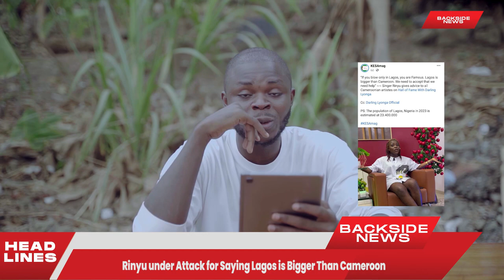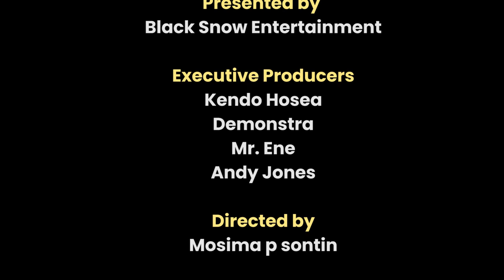Young Holiday ft Wan Shey - Backside News Episode 6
Young Holiday releases the 6th episode of his Backside News Series which features the legendary @WanShey  with the following headlines.

1. Mbah Javis a University student released a powerful learning app.
2. Bamenda man on the run after assassinating friend
3. In Yaounde thieves stabb woman to death who visited Cameroon to Bury sister.
4. Pastor in Mozambique dies after attempting 40 days Jesus fast
5. 7 catholics loose their lives in deadly motto accident in the South Region.
6. @RINYUTV comes under attack for saying Lagos is Bigger than Cameroon
7. Old Pancho and @dellysingah5734 continue 80/20 movement.